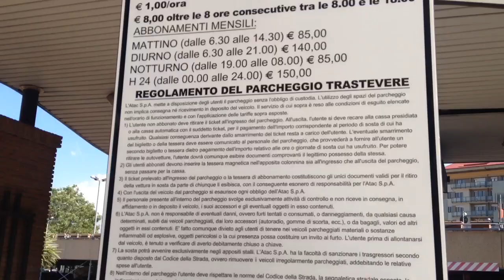Situazione della sosta alle Mura Portuensi